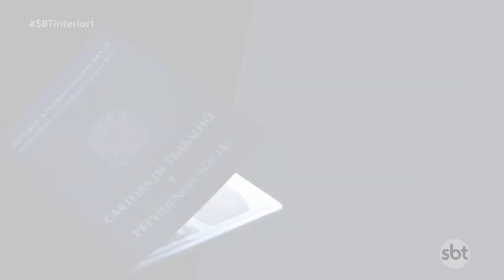Vagas de emprego para padeiro, operador de rolo e marceneiro